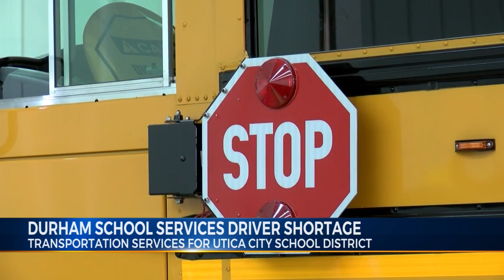Durham School Services Driver Shortage